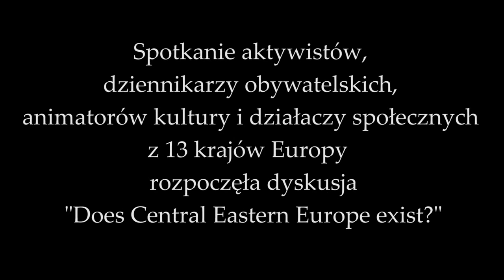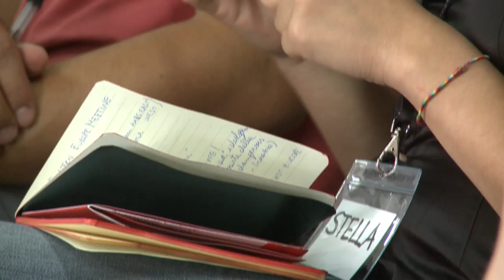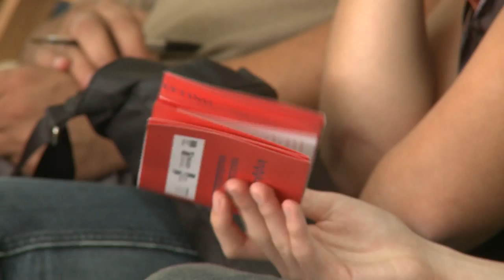Does Central Eastern Europe exist? Debate in Cieszyn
In the debate whether Central and Eastern Europe really exists, what is its specificity, what is the role of social movements, politics, growing intolerance for minorities, lack of trust in public institutions in CEE will be attended by activists from the Poland, Russia, Ukraine, Belarus, Croatia, Moldova and Hungary. Among the panelists, among others, Boris Buden, Slawomir Sierakowski.

On August 28-31, 2014, more than a hundred community activists, citizen journalists, cultural activists and social organizers from 12 European countries gathered at Political Critique’s cultural center in Cieszyn.

We welcomed our friends from Poland, Ukraine, Belarus, Croatia, Russia , Moldova, Czech Republic, Slovakia, Italy, Spain, Germany and Hungary.

During the four-day meeting we talked about the identity of Eastern Europe and the current situation in Ukraine. During a series of workshops we shared experiences of our everyday work, regarding culture, democracy, tolerance for minorities, right to the city, relationships with the state, strategies for social political and movements as well as gender studies.

The discussion was part of the cycle of debates Levels of Trust in  Time To Talk network.